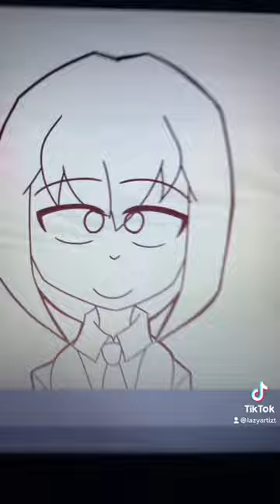Chainsaw Man Fanart